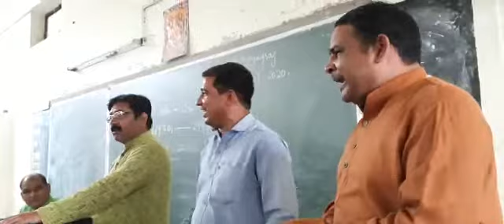प्रयागराज: रानी रेवती देवी सरस्वती विद्या निकेतन में धूमधाम से गीत गाकर होली मिलन समारोह मनाया-4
प्रयागराज: रानी रेवती देवी सरस्वती विद्या निकेतन आचार्य परिवार ने धूमधाम से गीत गाकर होली मिलन समारोह मनाया